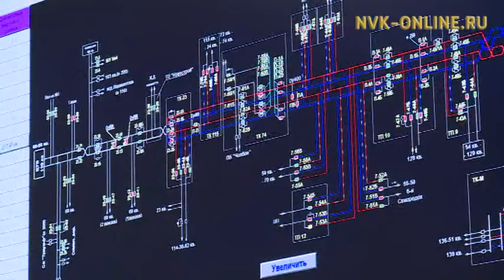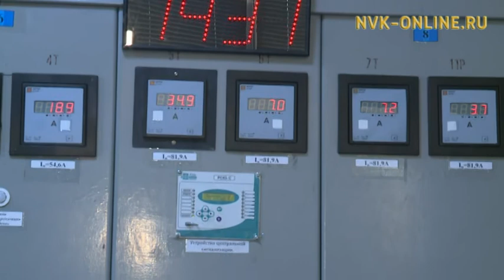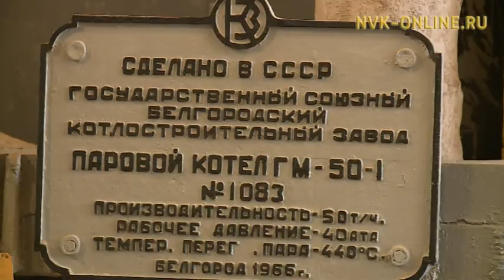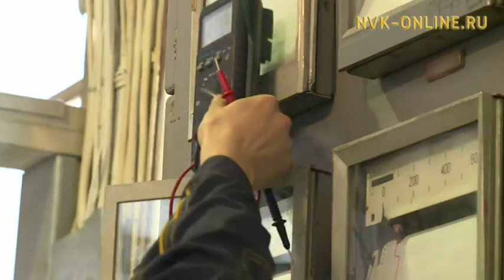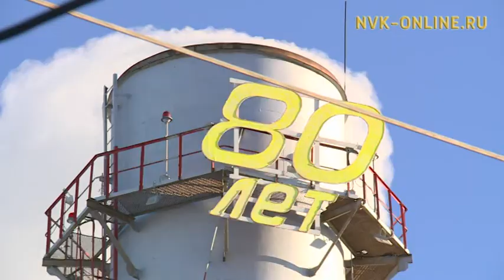Якутская ТЭЦ отмечает свой 80-летний юбилей